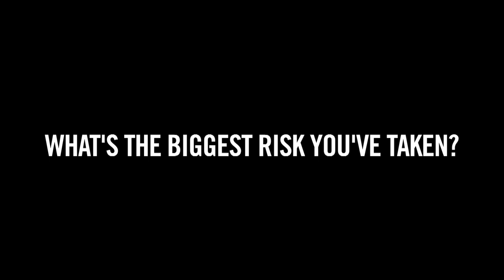What's the biggest risk you've ever taken? - RISK LAB at Science Gallery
We asked visitors to RISK LAB at Science Gallery, Trinity College Dublin what the biggest risk they've ever taken is. Here's what they had to say!

Why does the house always win? Is it better to do business with a bookie or a banker? How healthy is is to have a 'healthy' appetite for risk? As part of Science Gallery's LAB IN THE GALLERY series, RISK LAB examines the psychology and mathematics underpinning the risks that surround every aspect of our lives, and our ability to assess and understand those risks -- all done through the guise of a geeked-up casino.

RISK LAB runs from 03.05.13. to 23.06.13.